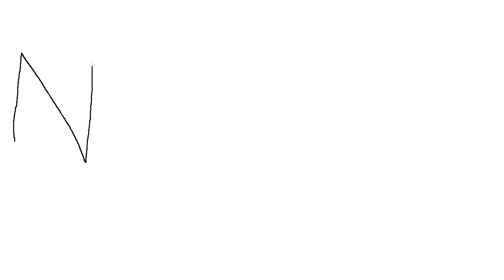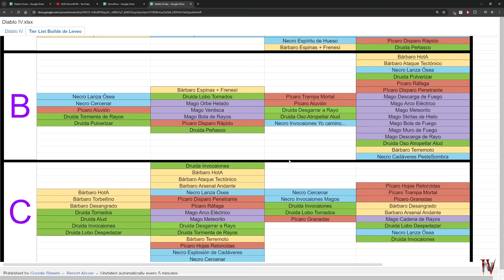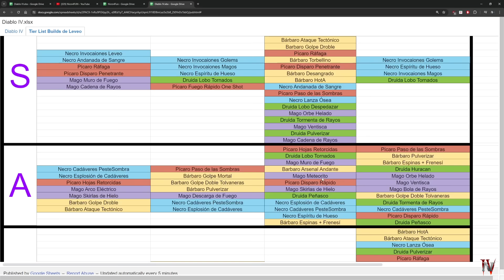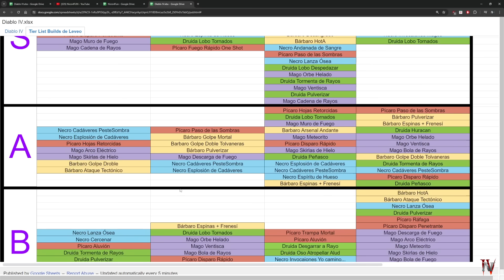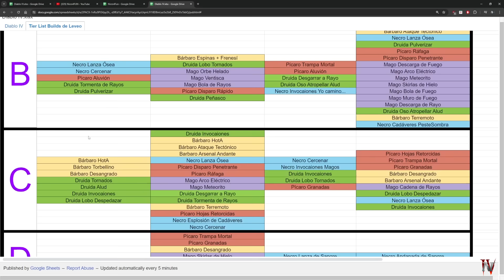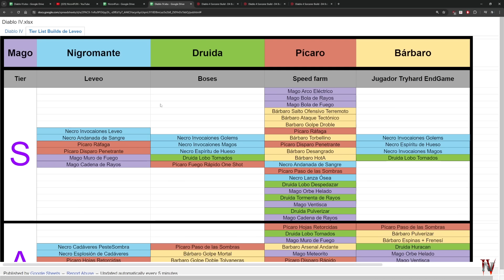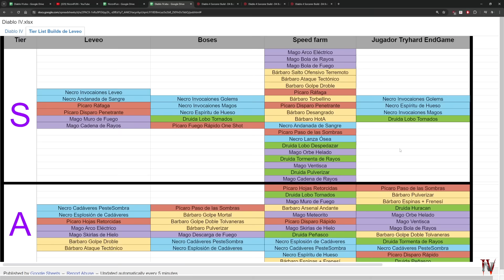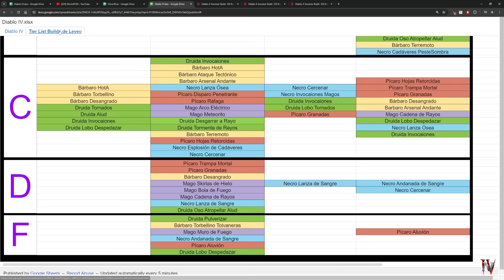Diablo IV - Builds Tier S para la Season 4